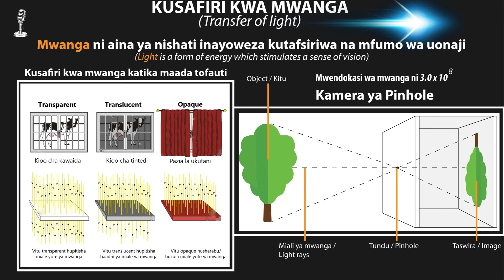Kusafiri kwa mwanga | Transfer of Light | Swahili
Jifunze kusafiri kwa mwanga (transfer of light) kwa lugha ya  kiswahili.